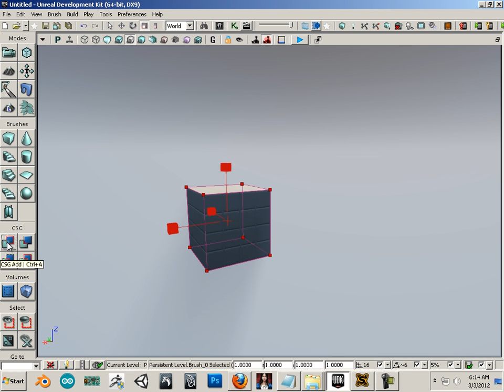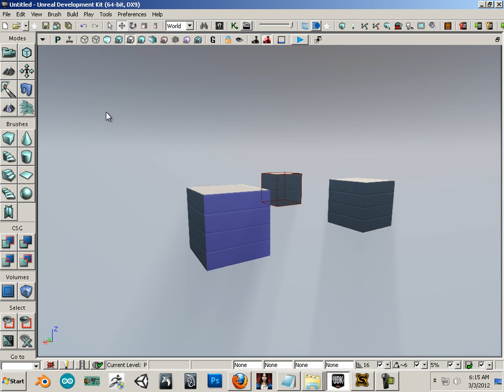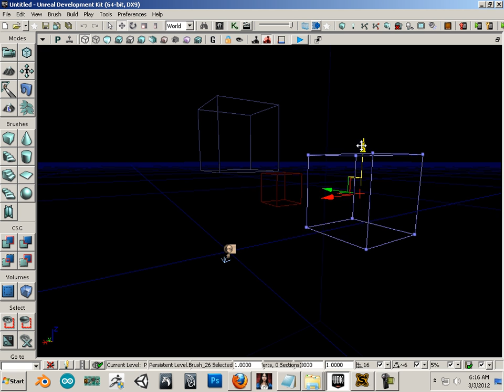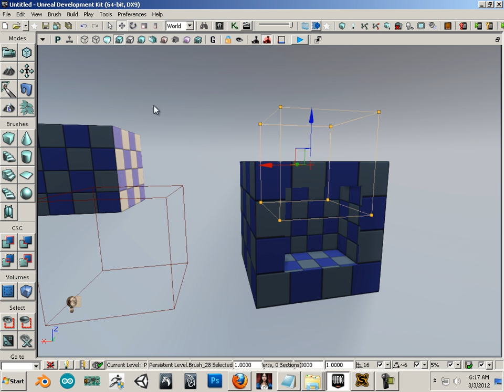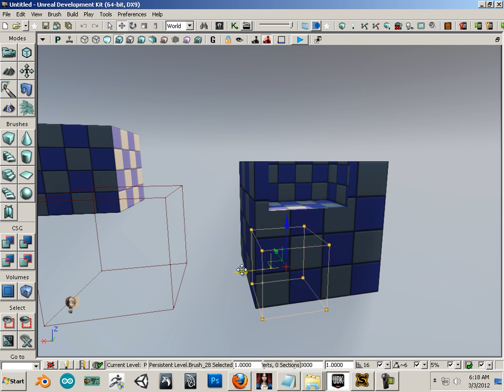0105 UDK_Basic BSP moving and building.mp4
his series is being produced as a reference series for the UDK. It will be on DVD when completed at jasonwelsh.com.  It is under the open source educational licensing and is free to use and distribute within the scope of education. All lesson files can be found here for this series.